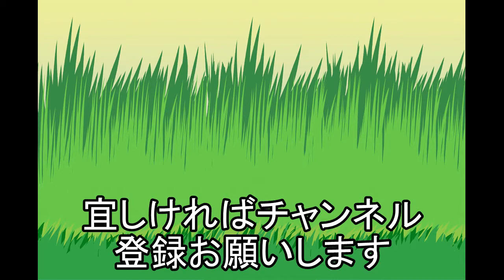セキセイインコと過ごす日々 28日目29日目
黄緑系のインコ　H29/3/17頃産まれ　飼った日5/27

青系のインコ　　H29/5/6頃産まれ　 飼った日5/28

2017/6/24(土)